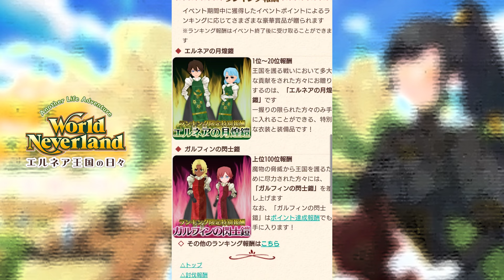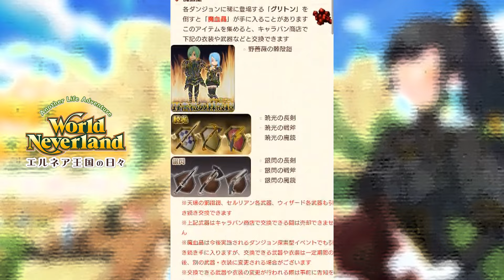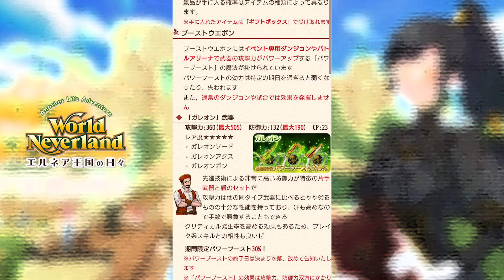イベント難しかった…農場管理官の最後の年なので悔いのないように一生懸命働いた！ワールドネバーランド エルネア王国の日々 第5章 実況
ヒルデガルド編ワールドネバーランドエルネア王国の日々

オンドゥル編ワールドネバーランドエルネア王国の日々

ライブ放送で色々なゲームしていますが、
ほとんど雑談なので、
イベント結果なども教えて頂ければと思います♪

山芋がベラベラ喋ってる方。@yamaimo_teke

ワールドネバーランド　エルネア王国　移住者パス
モカ・ヤマイモ　　12歳(壮年)
ぜぐかいくつししぎべどちめぞ
ごほげけぢくもとぃつめいさ。

レントン・ラウル　　　６歳(青年)
けぢんめぬとすむどそそばぃと
べぐはにぬちさうえどざでぎ。

オンドゥル・ラウル
ぐだげゆべねくぁひじどべきお
まえべばぼせむぎほげほくば。

ヒルデガルド・ラウル６才
ねこざねけつふうじばつめびぎをめげやねてなぜみたえへぬ。

World Neverland: Elnea Kingdom